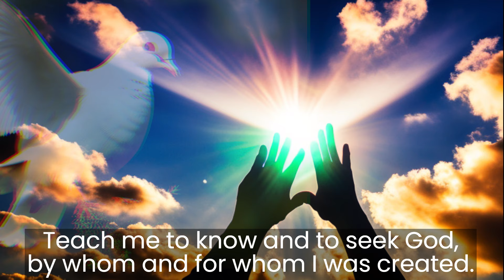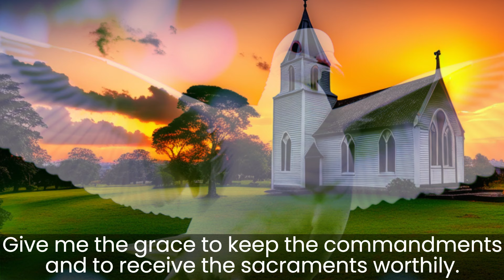Prayer to the Holy Spirit for your intentions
Prayer to the Holy Spirit seeking his blessing to request for petitions

The four cardinal virtues of the Holy Spirit : prudence, justice, fortitude, and temperance.

The seven gifts of the Holy Spirit are wisdom, understanding, counsel, fortitude, knowledge, piety, and fear of the Lord

The twelve fruits of the Holy Spirit are Charity (or Love), Joy , Peace , Patience, Kindness , Goodness , Longanimity , Mildness , Faith , Modesty , Continence and Chastity.